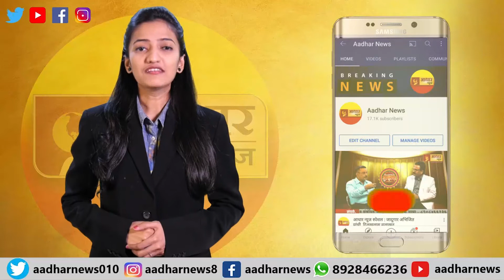महाकृषी ऊर्जा पर्व अंतर्गत दौंड तालुक्यात भव्य रॅली